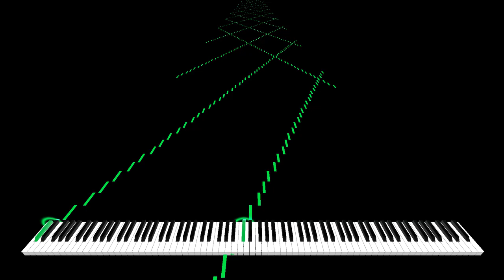[Black MIDI] TKBMC's Challenge 1 - 3.5M Notes